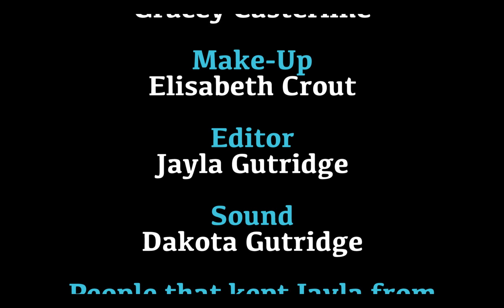Watch and Learn Short Film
Payne Hollow Productions official entry to The Knoxville  Film Festival  7 Day Shoot Out 2014.